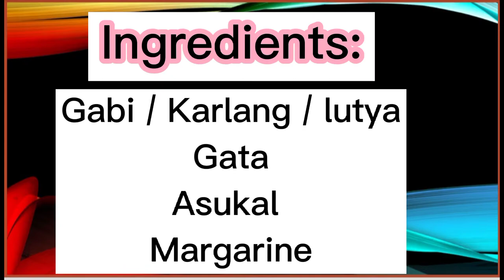MINATAMIS KARLANG / SWEETENED GABI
Ingredients:
- Karlang/ Gabi/ lutya
- margarine
- sugar
- gata /coconut milk

Procedure:
1. after peeling, kudkurin Ang loob ng Gabi.
2. lagyan ng asukal at margarine Ang kinudkud
3. ibalik Ang kinudkud sa loob ng Gabi
4. ilagay sa lutuan at isabaw Ang gata
 (lutuin Hanggang maging malambot Ang Gabi).